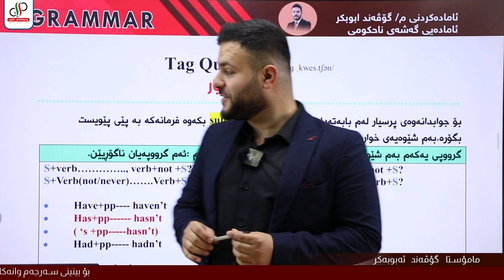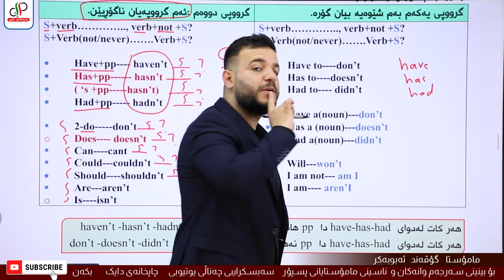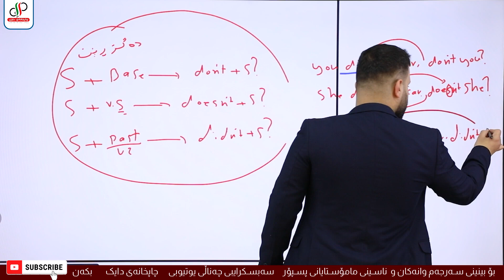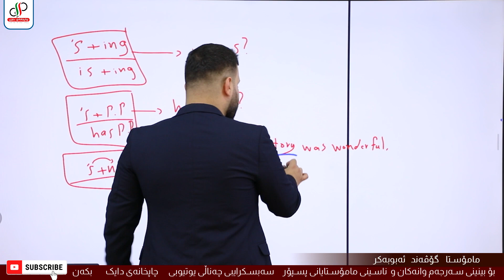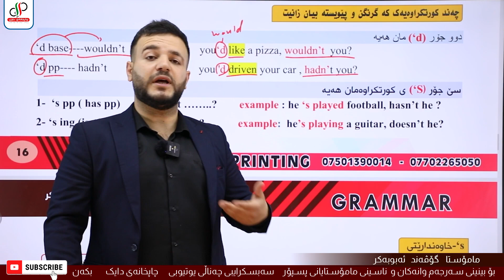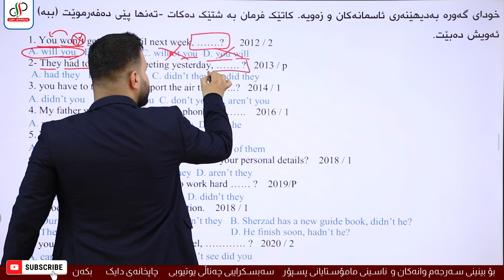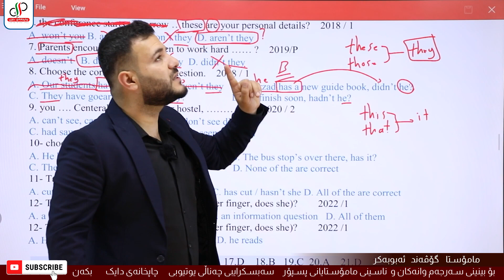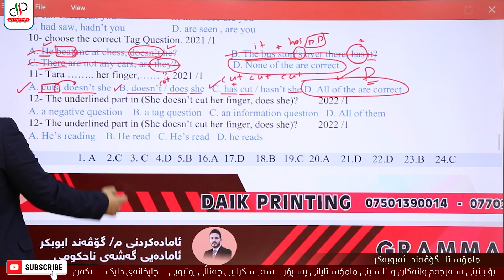Sunrise 12 / Tag Question